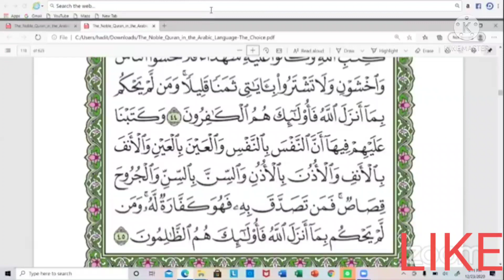DARSI 125FFAA TAFSIRAA SURAT AL-MA'IDAH AYATA (42-45)SHEIKH MOHAMMED WADOO